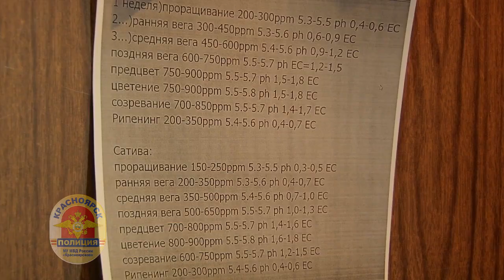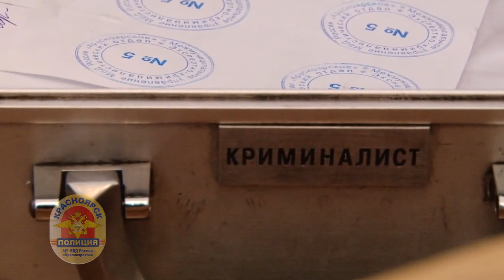Красноярец выращивал коноплю на съемной квартире